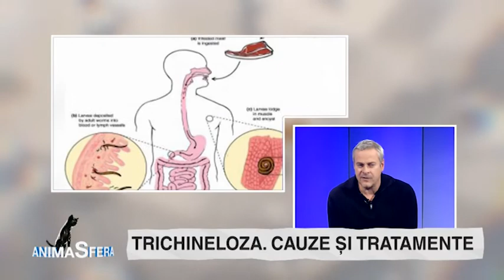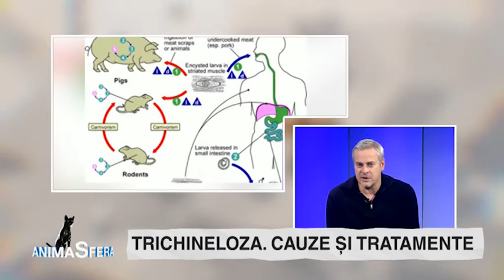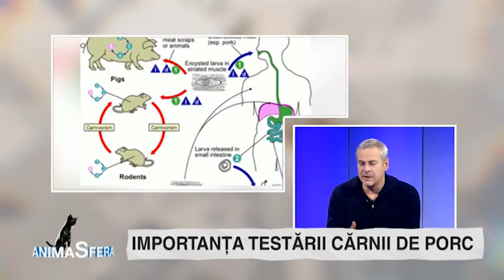animasfera cristina ghibu 2019 12 10 partea2